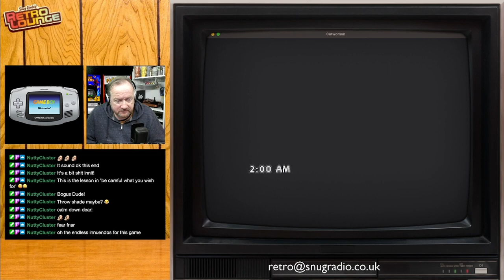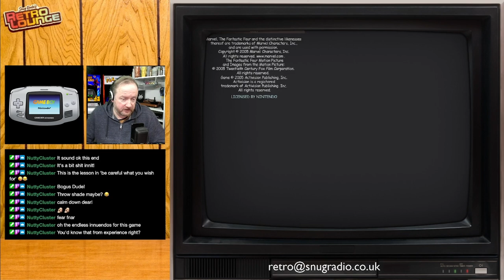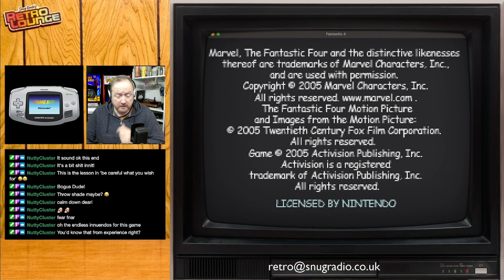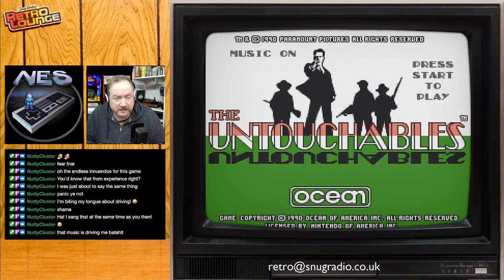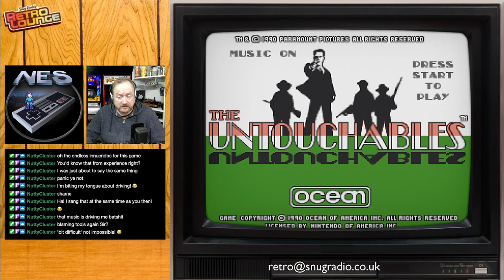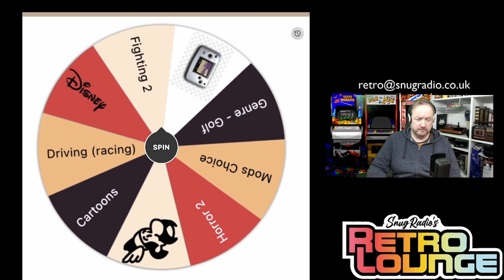Snugradio's Retro Lounge - Episode 50 - Let’s Play Movie Tie-Ins - The Sequel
Welcome to Episode 50 of Snugradio’s Retro Lounge.  Way back in episode 5, I played  a bunch of games based on movies…Now, it’s time for the sequel. I'm playing 10 more ‘movie’ games.

Atari Lynx
Bill & Ted's Excellent Adventure

Catwoman
Fantastic 4
Herbie: Fully Loaded

Game Gear
Terminator 2: Judgment Day
True Lies

NES
The Untouchables

Toys

Sony PSP
Aliens vs. Predator: Requiem

SNES
Judge Dredd

Amazon Wishlist

Equipment

Streamdeck XL

8bitDo SN30Pro

Logitech Brio

Theme Music:
"8 Bit Play" By HeatleyBros

Games Icons:
Anarkhya over on Deviant Art